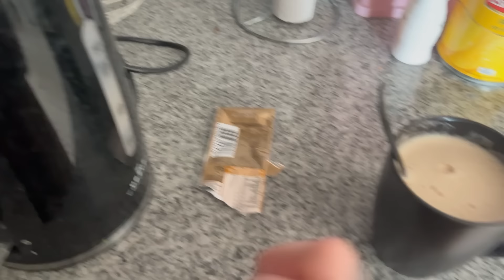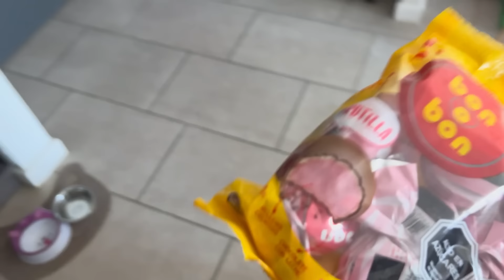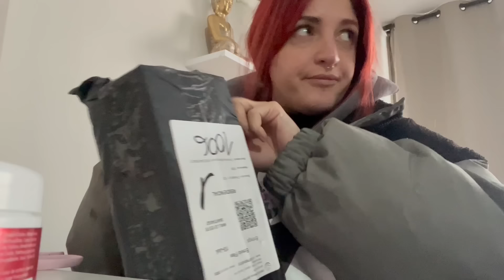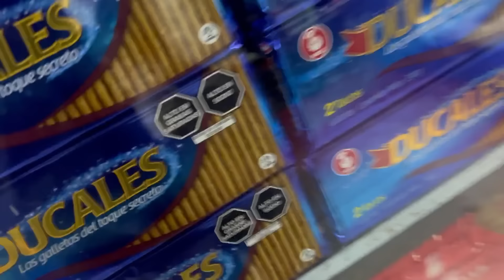Sábado de maternidad, al lider y me llega la plancha y sale mal - Vlog